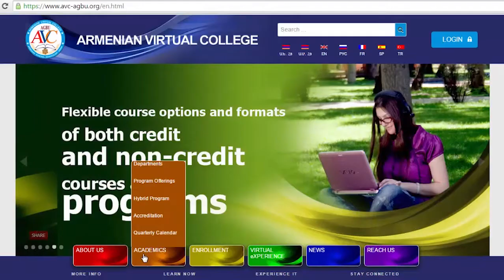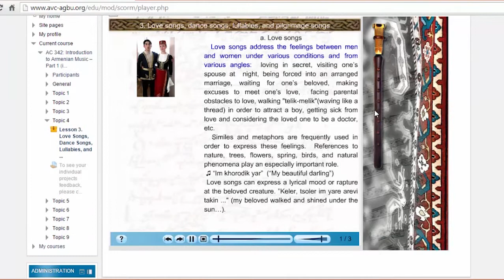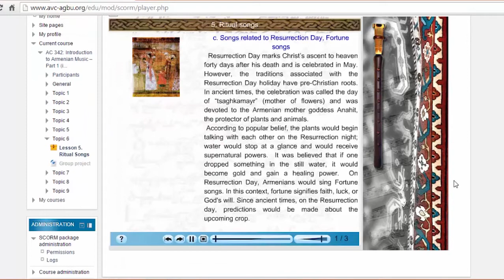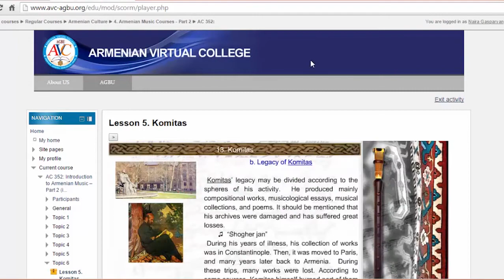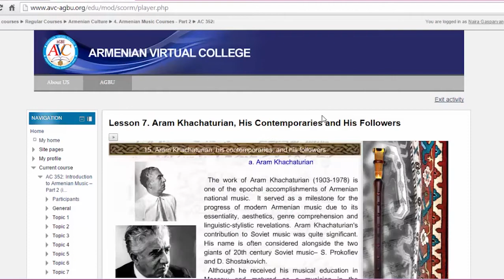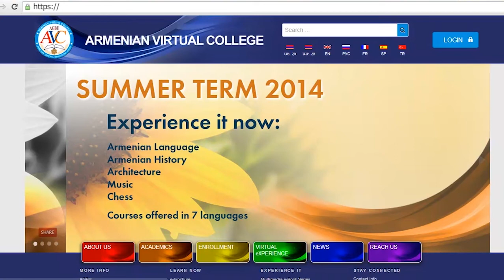AVC Music Course Demo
This demo showcases the outline and the structure of the AVC Music course, as well as features some fragments of the Armenian folk music, Armenian compositional art, national Armenian classical music, works of famous Armenian musicians etc...